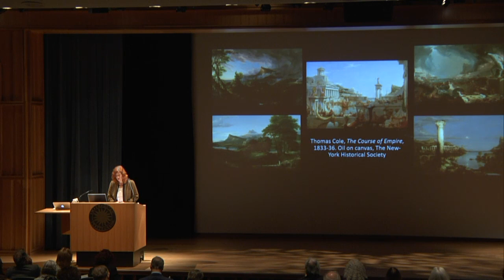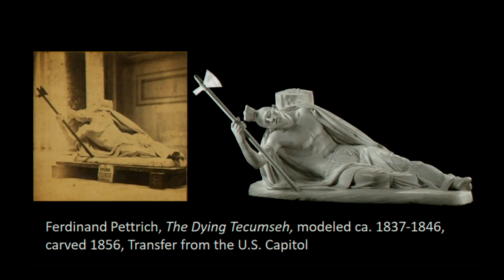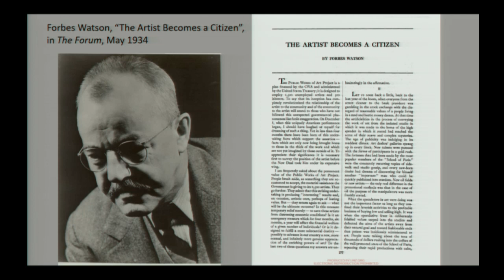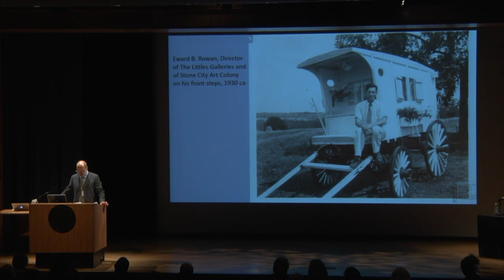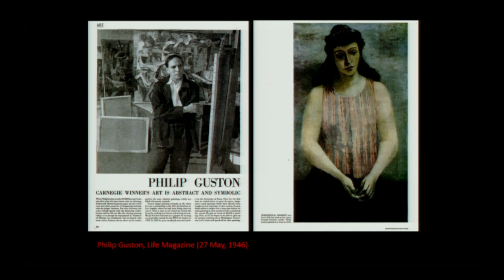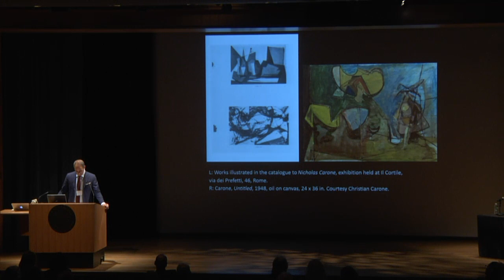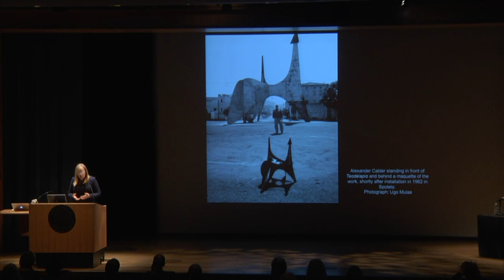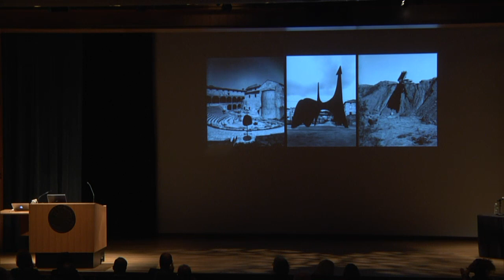The Course of Empires Symposium, Afternoon 1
2:00 p.m., Introduction
Amelia Goerlitz, Fellowship and Academic Programs Manager, Smithsonian American Art Museum
Karen Lemmey, Curator of Sculpture, Smithsonian American Art Museum

2:30 p.m.
Sergio Cortesini, Assistant Professor of Art History, Università di Pisa, “The Myth of the Italian Renaissance in New Deal Murals”

3:00 p.m.
Peter Benson Miller, Andrew Heiskell Arts Director, American Academy in Rome, “Painting in the Contact Zone: American Artists in Postwar Rome”

3:30 p.m.
Marin R. Sullivan, Assistant Professor of Art History, Keene State College, and George Gurney Postdoctoral Fellow, Smithsonian American Art Museum, “Sculpture in the (Ancient) City: Calder, Smith, and Smithson in Italy”

This symposium examines the persistent fascination of American and Italian artists with the cultural achievements of ancient Rome and the Renaissance. Scholars seek to update and broaden our understanding of American-Italian cultural relations from the Revolutionary Era through the Cold War by encompassing a diversity of international voices and approaches.